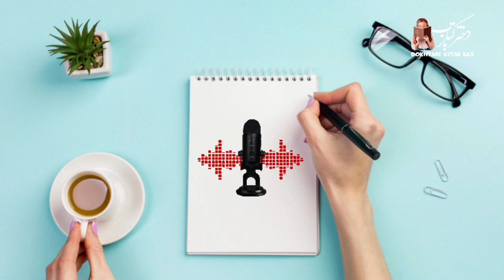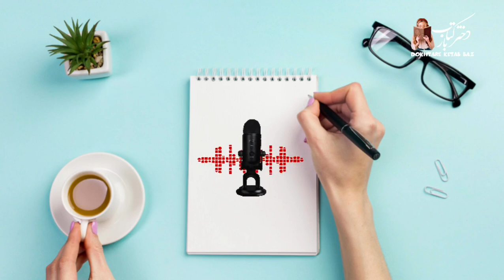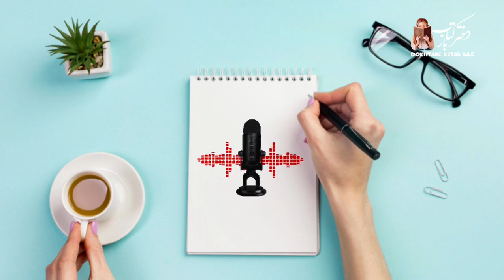🎙 فایل صوتی قسمت 12 از 13📕 بنویس_تا_اتفاق_بیفتد✍🏽 هنریت کلاوسرراوی : بهاره عالی پور